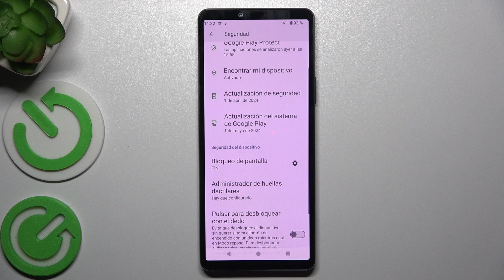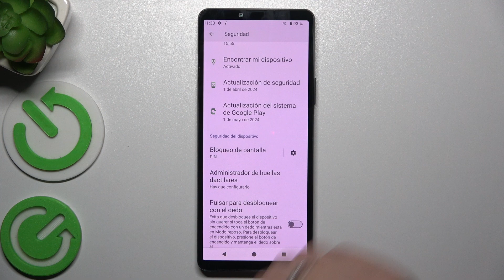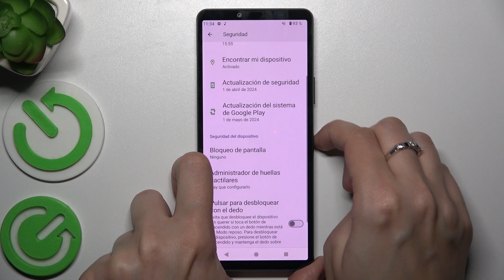Cómo añadir bloqueo de pantalla en Sony Xperia 10 VI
Descubre cómo añadir un bloqueo de pantalla con PIN, patrón o contraseña en tu Sony Xperia 10 VI para proteger tu privacidad y asegurar tu dispositivo con este tutorial paso a paso.

Pasos para configurar PIN, patrón o contraseña en Sony Xperia 10 VI.
¿Qué método de bloqueo de pantalla es más seguro en Sony Xperia 10 VI?
Tutorial para proteger la privacidad en Sony Xperia 10 VI.
¿Cómo activar el bloqueo de pantalla en Sony Xperia 10 VI?